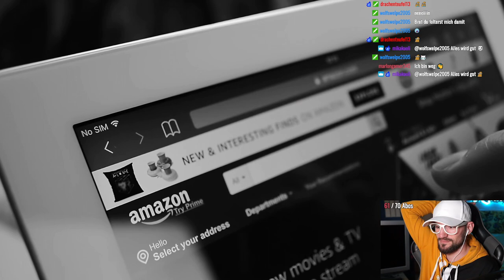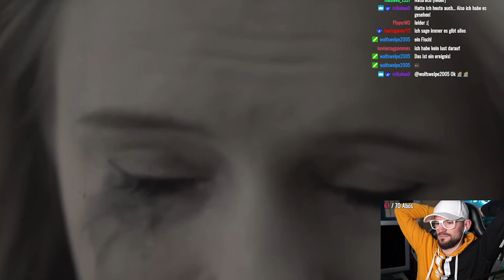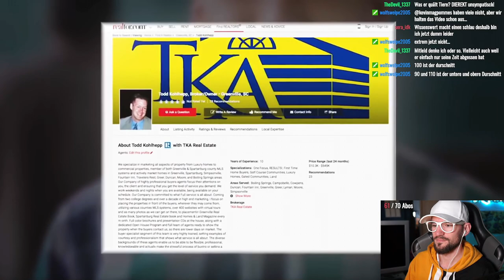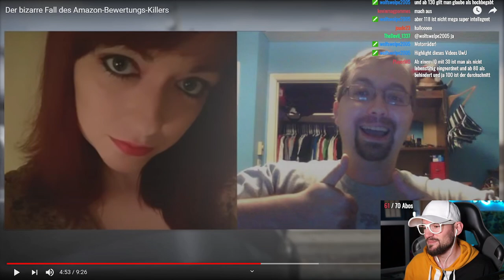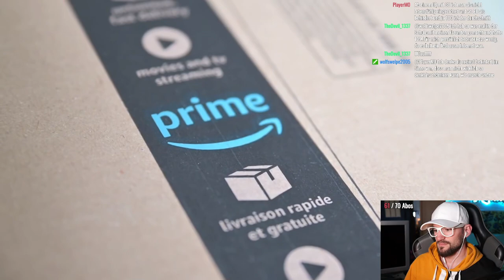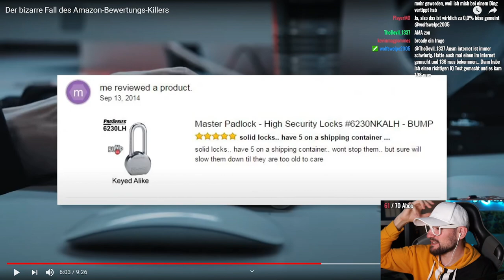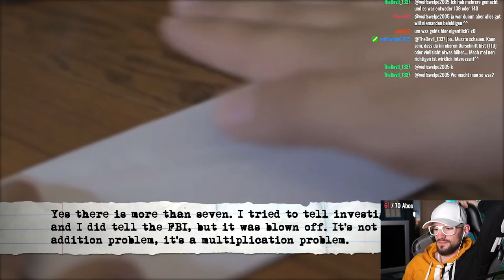Man findet ihn wegen Amazon?!